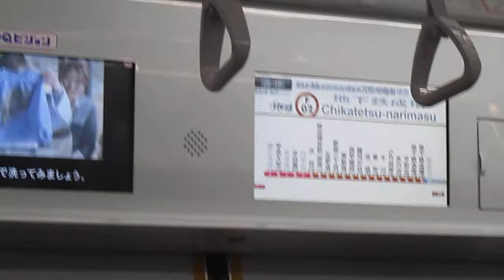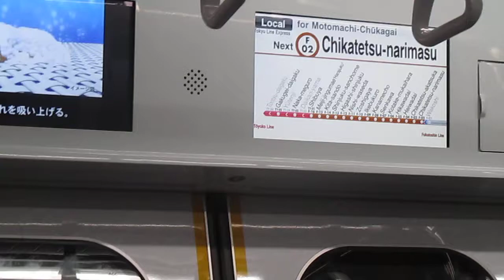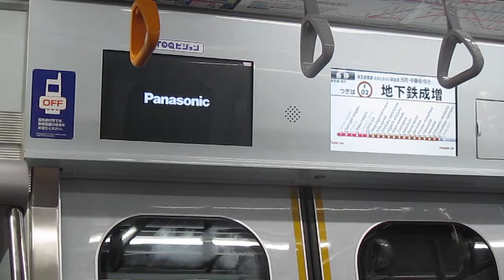東横線5050系5176FSustina（サハ5576）に乗ってみた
東京メトロ副都心線　和光市⇒地下鉄成増で収録。
天井が高くなったせいか、ドア上のLCDモニター部分から天井部までの幅が高いのと、袖仕切りの形状が異なる見受けられます。
この他にも、広告枠レールの形状が異なります。